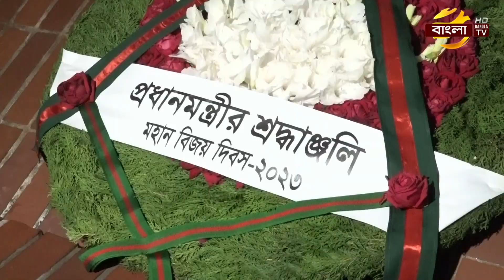শ'হি'দদের প্রতি রাষ্ট্রপতি ও প্রধানমন্ত্রীর শ্রদ্ধা নিবেদন | Bangla TV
শ'হি'দদের প্রতি রাষ্ট্রপতি ও প্রধানমন্ত্রীর শ্রদ্ধা নিবেদন